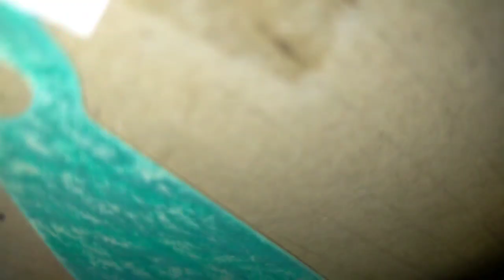রিকন্ডিশন বাইক 🤔 ইঞ্জিনে কি ধরনের কাজকর্ম করে রাখে ফুল ভিডিওটা দেখুন HONDA CBR Indo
3. my Facebook group...

Suzuki _Gsx_ R150 S
Honda _CBR150cc
Honda 250cc
Indo _CBR 150cc
Suzuki _Gixxer Fi 155 cc
Suzuki _Gixxer SF 155cc
FZ-S Fi V2 _149 cc
FZ-S_ V3 Fi
Yamaha _Fazer V2
yamaha _Fazer V1
V2 _Fazer_ bike
TVS _RTR_150 cc
RTR _160
Fi_ Ripon
# Fi Ripon_ bike _doctor
Fi _Motors